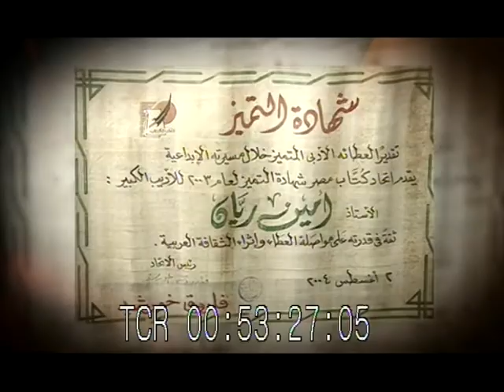ملامح | تأثير حى روض الفرج على الكاتب والفنان أمين ريان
الكاتب الروائي والفنان التشكيلي أمين ريان .. ولد «الريان» في 1925، ودرس الفنون الجميلة، وحصل علي بكالوريوس مدرسة الفنون عإم 1950وتاثر في رسوماته باعمال استاذه الفنان الكبير احمد صبري وكان مشروع تخرجه هو لوحه شم النسيم التي بدت مبشره بمولد فنان متميز، ثم اشترك- امين ريان- في اول مهرجان في حياته وهو معرض(مختار) بفندق الكونتيننتال وتحت رعايه هدي شعراوي في 1943 عضو جمعية اتحاد الكتاب. - عضو نادى القصة  ، رسام بقصور الجوهرة المانسترلى ، له مؤلفات ادبية مستلهمة من الاعمال التشكيلية والمراسم والموديل وحياة التشكيليين .
قام برسم وكتابة الموضوع الفلكلورى عن ( سبع البحر ) الذى أطلق عليه أسم ( سبعين ) 1946.
كان نشاطه ضد الاستعمار فشارك في الحركات الوطنية بالكتابة والتشكيل في إصدارات ومعارض المناضلين في القنال .